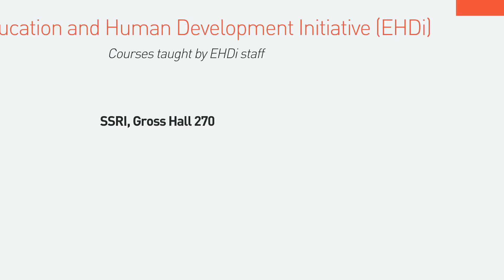SAS FOR DATA MANAGEMENT WORKSHOP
This workshop, conducted across four sessions, offers an overview of the SAS programming language, focusing on data management activities.
Duke University
Social Science Research Institute